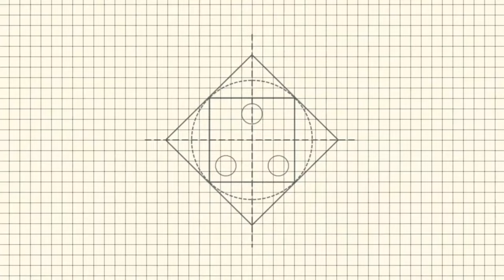How to Make a Paper Envelope | Easy Origami Envelope Tutorial | Origami Easy Paper Envelope Making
This Channel Does Not Promotes Any illegal Contents, All  Contents Provided by This Channel is meant for Art & Craft Purpose Only.

🎧Music Credit🎧

: My Gears :

Light Stand